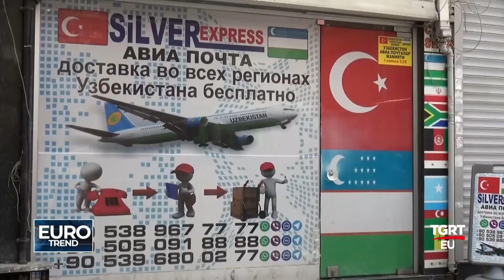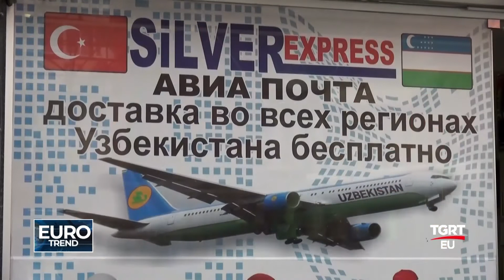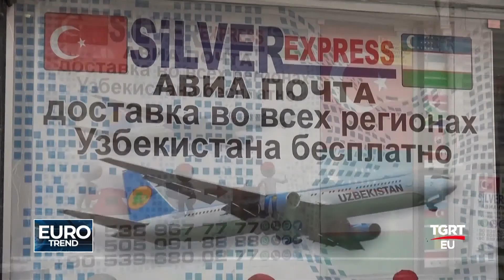SILVER EXPRESS CARGO - TGRT EU EURO TREND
TGRT EU TELEVİZYONU EURO TREND PROGRAMI 15 NİSAN 2018 YAYINI

SILVER EXPRESS CARGO FİRMA SAHİBİ ABDÜLMECİD SABİROV RÖPORTAJI